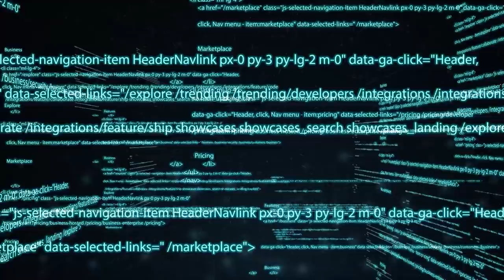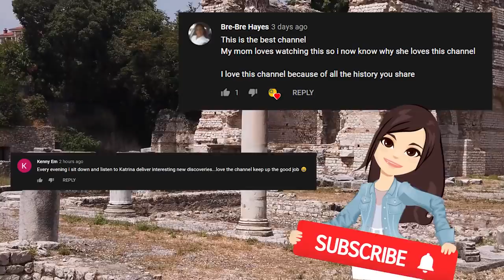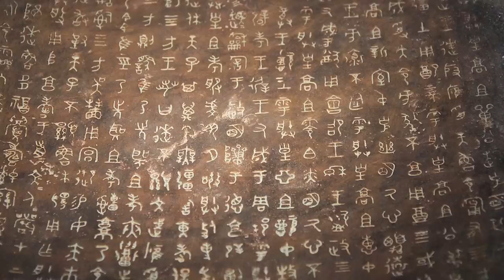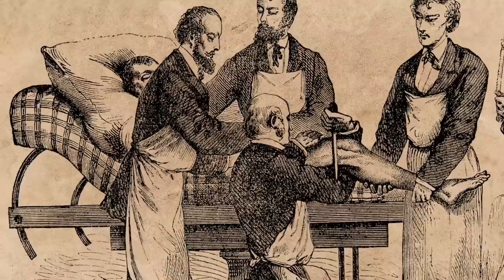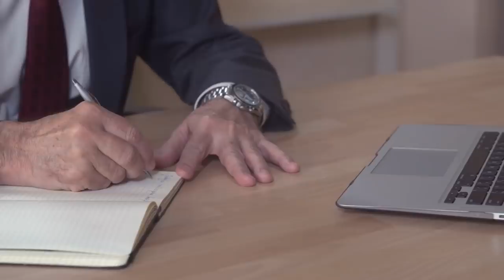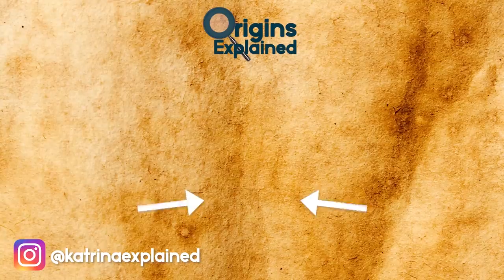9 Most MYSTERIOUS Archaeological Discoveries Scientists CAN'T Explain!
From an unknown artifact at a museum to megalithic stones buried underground, here are 9 mysterious archaeological discoveries scientists can’t explain.